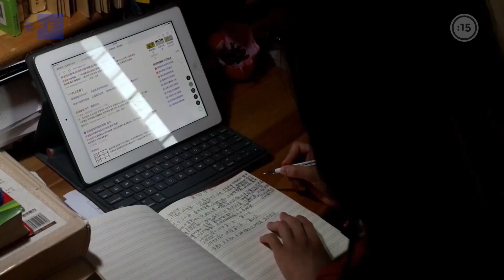Niños en China encerrados en sus casas para escapar del coronavirus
Son pequeños, y muchos no saben bien qué es el coronavirus, pero casi todos se dan cuenta que es el culpable de que lleven semanas encerrados en sus casas. Los niños ya no puedan ver a sus amigos, primos o abuelos, ni salir a jugar a los parques.

Desde que el pasado 27 de enero el Ministerio de Educación ordenó aplazar indefinidamente el comienzo de las actividades en guarderías, colegios y todo tipo de centros educativos del país. Los chiquillos se han visto confinados, junto a sus padres, a las cuatro paredes de su vivienda.

Un encierro que, según advierten los psicólogos, puede tener consecuencias negativas sobre su desarrollo si los padres no consiguen manejar la situación de forma adecuada.

La falta de contacto físico con sus amigos es lo que más echan de menos casi todos los niños, en la mayoría de los casos.

El Gobierno chino anunció que las clases a través de internet en los colegios públicos comenzarían esta semana en todo el país. Sin embargo, el miércoles aún no habían empezado en varios centros.